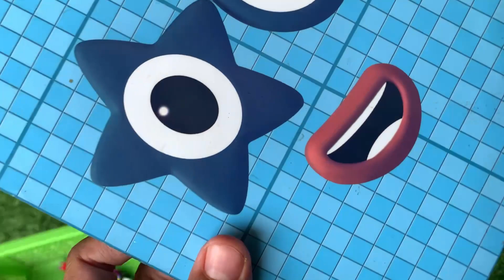Looking for Numberblocks NEW 10069 Puzzle Tetris Shape ASMR | Numberblocks Satisfying Video